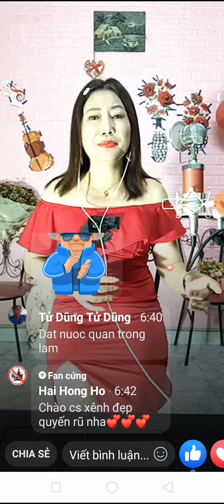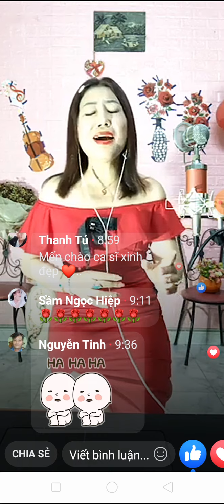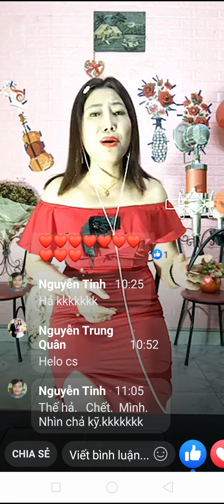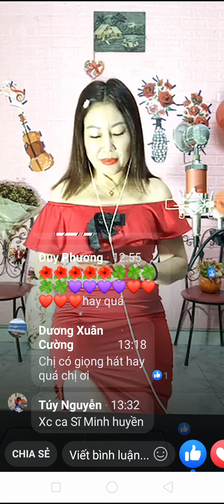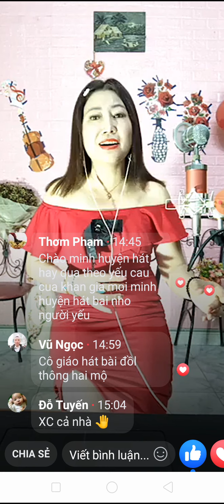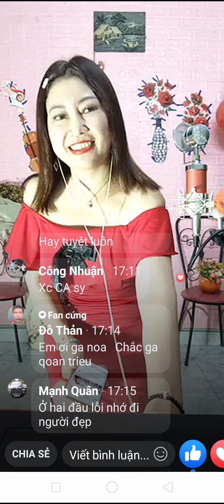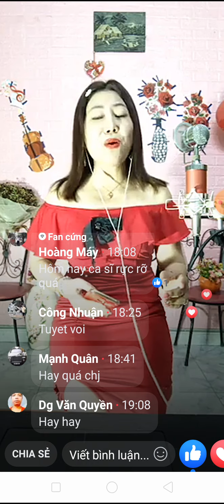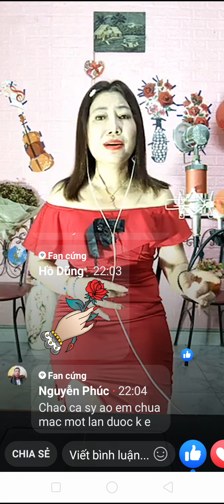Cô giáo mà ca hát hay hơn cả ca sỹ mời các bạn nghe thử nếu thấy gay nhớ đăng ký gíp mình nhé